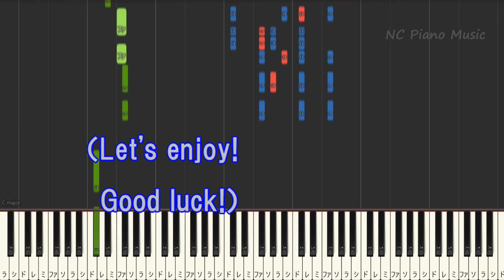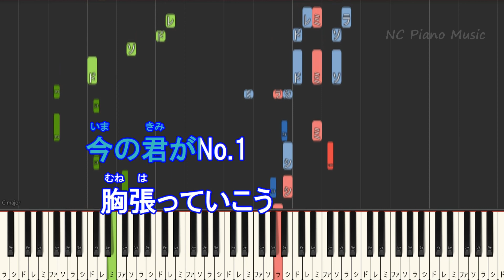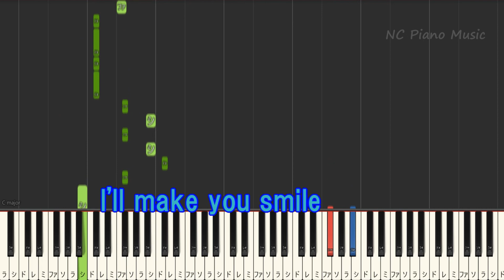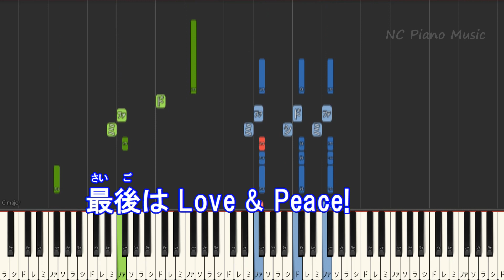【ハモリ練習用】Good Luck! / SixTONES【ガイドメロディあり 歌詞 ピアノ ハモリ付き フル full】音程バー（オフボーカル 別動画）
ストーンズ  音程バー/カラオケ & ピアノリスト / Instruments &Piano List
【カラオケ女性キー上げ+3オフボーカル】後ほどアップします♪